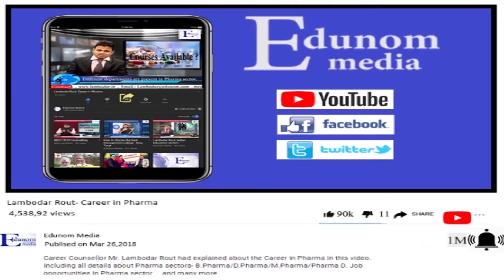FMGE Results Announced || Congratulation to All Passout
FMGE Results Jan 2020 Announced || FMGE Results Out || Congratulation to All Passout

EDUNOM MEDIA - India's Trusted Education Channel - which provides all information regarding all Entrance Exam and details of Colleges & Universities in Abroad. We also Provide Career Counselling & Admission Guidance Services in all Streams like MBBS, MD, MDS etc. in  Abroad
Why EDUNOM?